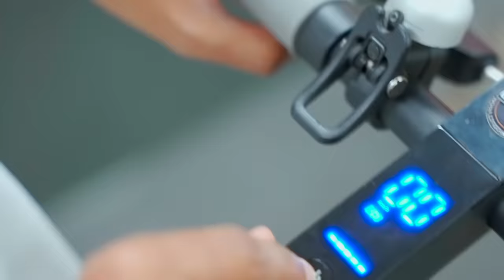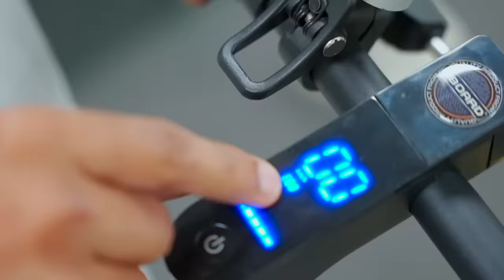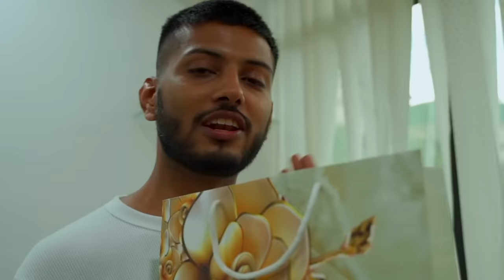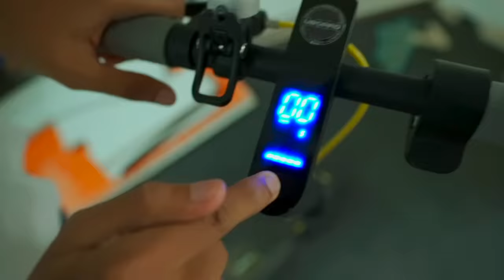I Tried an Electric Scooter for the First Time !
Idhar chala mai udhar chala !